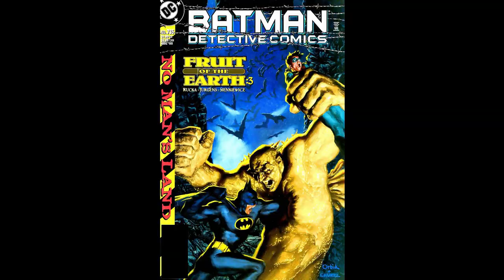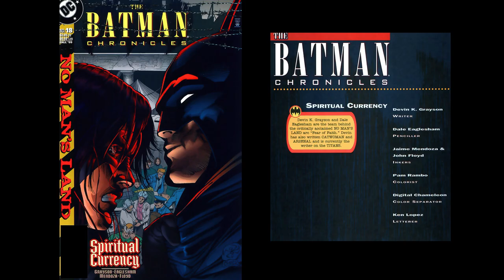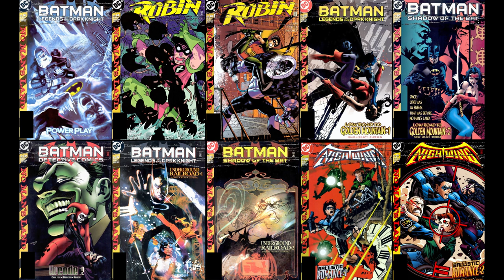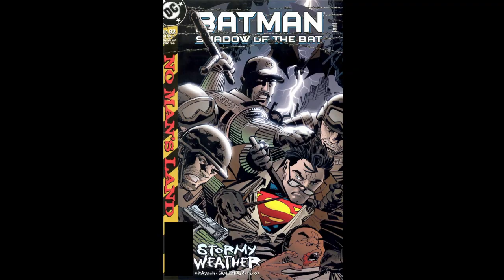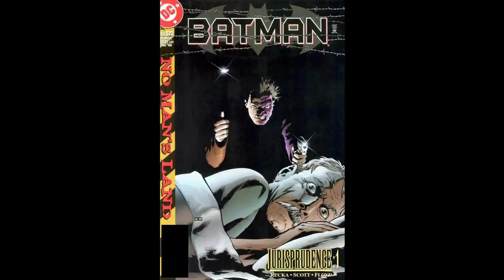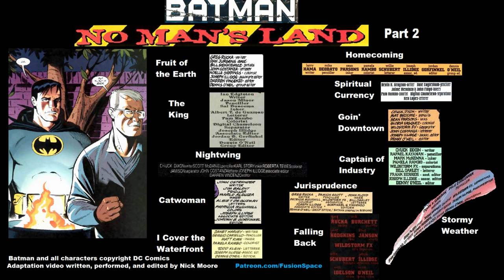Radio-Play Comics - Batman: No Man's Land Part 2 (of 3)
A short recap of Part 1 leads off this production, for those for whom it's been a while, but it should be viewed beforehand for the full experience.

In Part 2 of No Man's Land, Batman and his allies Nightwing, Robin, Batgirl, and Azrael have better control of the situation in Gotham, and after some Batman centered stories which further develop the world of NML starring familiar faces such as Poison Ivy, Clayface, and Killer Croc, we'll take a tour of other points of view with chapters starring characters such as Leslie Thompkins, Nightwing, Superman, Batgirl, Bane and Catwoman.

The final act will be the conclusion of Jim Gordon and Two Face's conflict from Part 1, as Harvey has kidnapped Renee Montoya and her family and has put Jim on trial, and the final issue will resolve Batman and Jim Gordon's conflict as well, setting all the good guys in order for the final battle for Gotham's soul, coming soon in Part 3. An all-in-one edition of the entire event will follow shortly afterwards.

Batman and all characters copyright DC Comics.
Adaptation video written, performed, and edited by Nick Moore.

Intro/Recap of Part 1 - 0:00
Fruit of the Earth 1 (Ivy & Clayface) - 2:40
Fruit of the Earth 2 (Ivy & Clayface) - 11:44
Fruit of the Earth 3 (Ivy & Clayface) - 18:28
The King (Killer Croc) - 27:54
Escape to Blackgate 1-3 (Nightwing) - 40:15
The Mission 1-3 (Catwoman) - 45:07
Homecoming (Bane) - 56:49
I Cover the Waterfront (Batgirl) - 1:06:22
Spiritual Currency (Leslie Thompkins) - 1:20:03
Goin' Downtown 1 (Bane) - 1:39:59
Goin' Downtown 2 (Bane) - 1:47:18
Cut Stories (Other events in NML) - 1:54:11
Captain of Industry (Matches Malone) - 1:55:20
Stormy Weather (Superman) - 2:03:51
Jurisprudence 1 (Two-Face) - 2:14:56
Jurisprudence 2 (Two-Face) - 2:22:47
Falling Back (Jim Gordon) - 2:33:40
Outro/Preview of Part 3 - 2:41:32